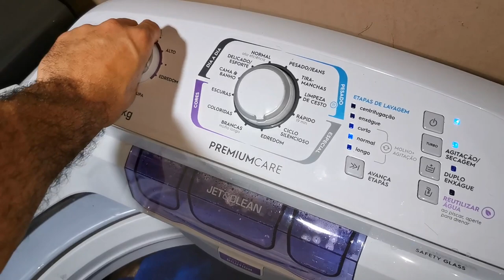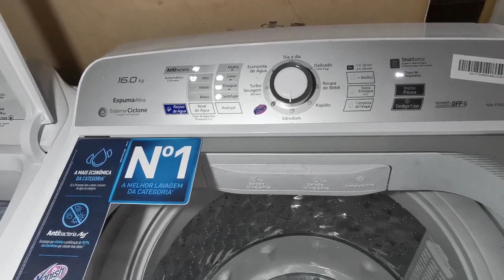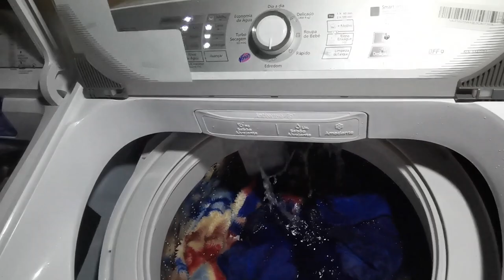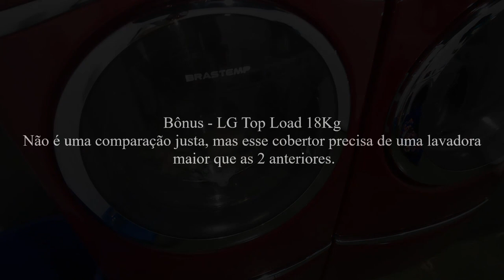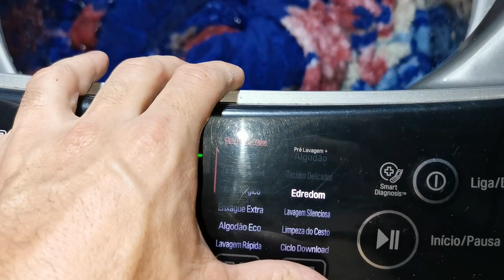Electrolux LPR14 Kg x Panasonic 16Kg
Bônus - Lavadora LG Top Load 18Kg